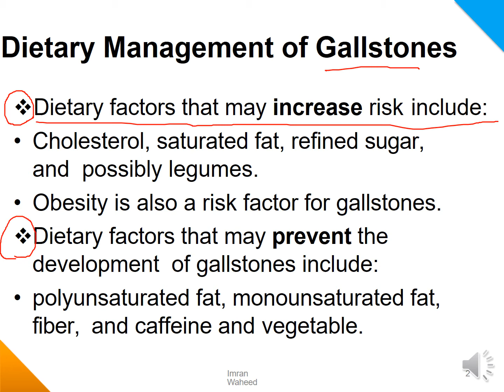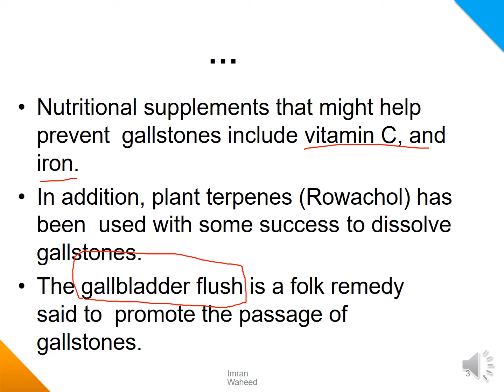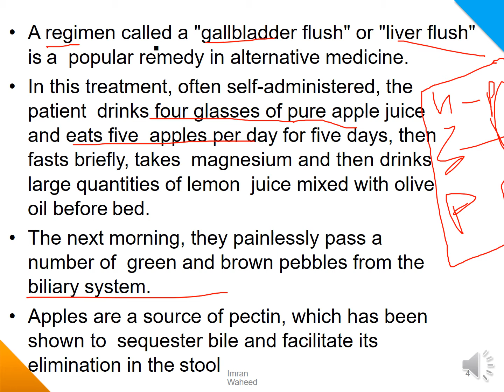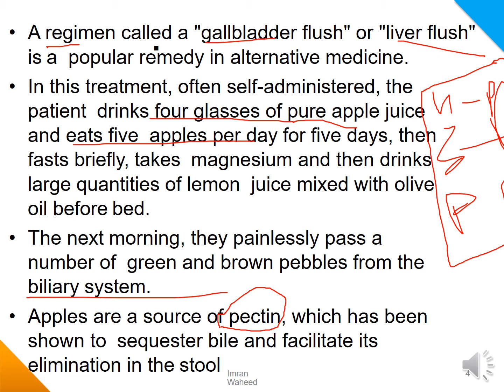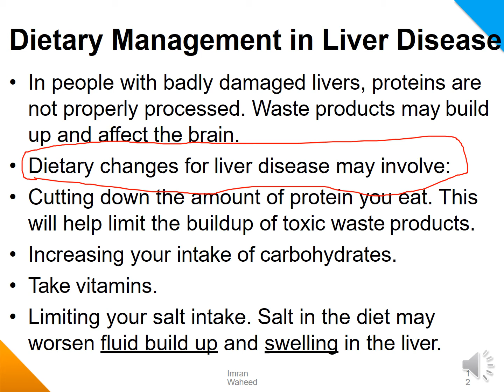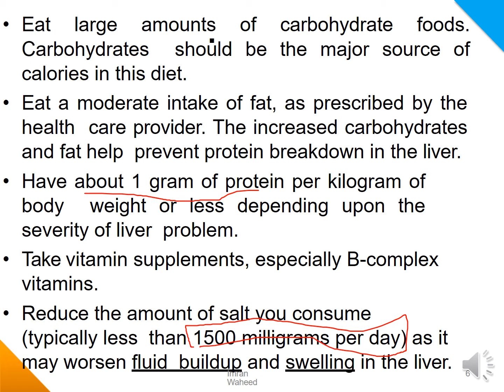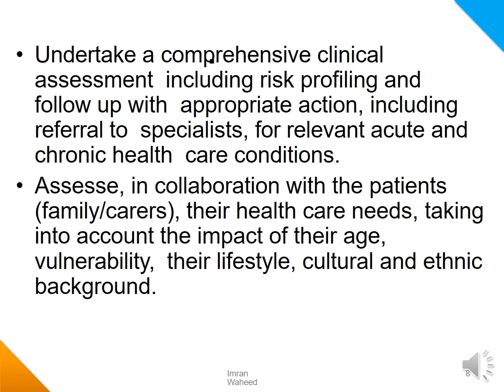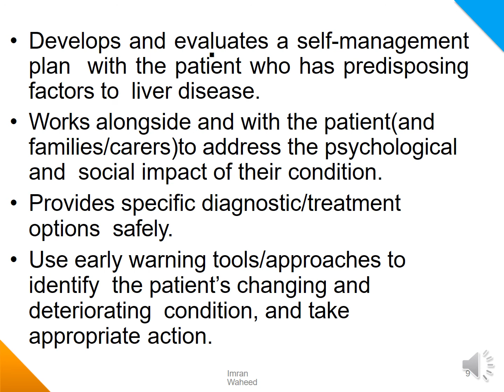Nutritional Consideration in Liver Disease[Part-2] Chap-7 || Applied Nutrition|| PNC and KMU Exam Pa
Nutritional Consideration in Gallstone.
Proper nutrition for Liver Disease.
Folk Remedy for cholilythiasis.
Nursing Role in liver disease.